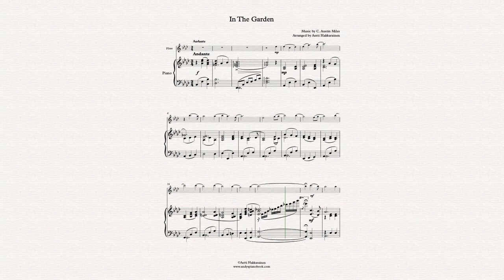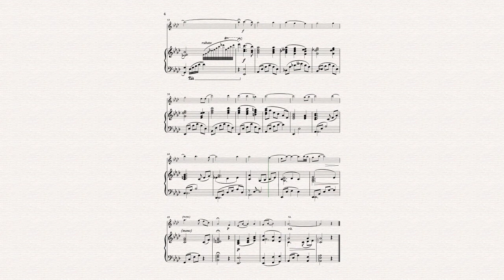In The Garden by C. Austin Miles - Flute & Piano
Music by C. Austin Miles // Arranged by Antti Hakkarainen // Available on Sheet Music Plus